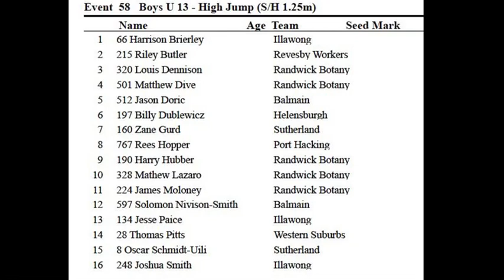2012-13 NSWLA Sydney South REGION Under 13 Boys High Jump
720p.m4v